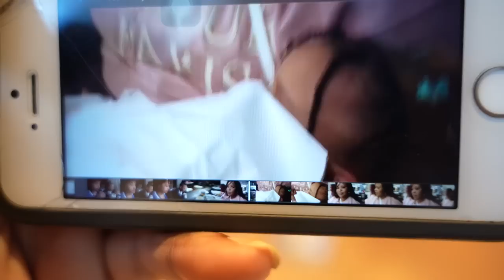We're Back...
WE'RE BACK... Finally back from our vacation.

Equipment Used